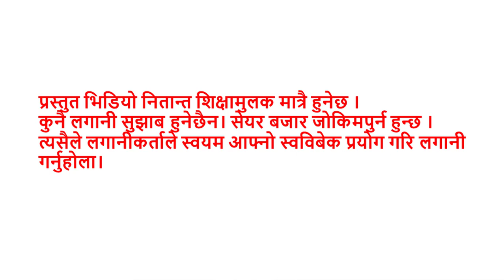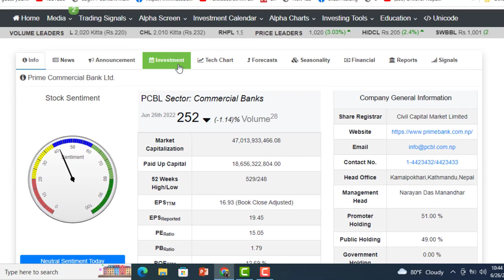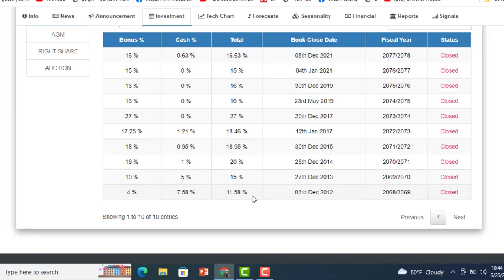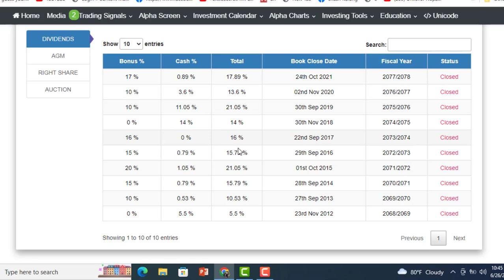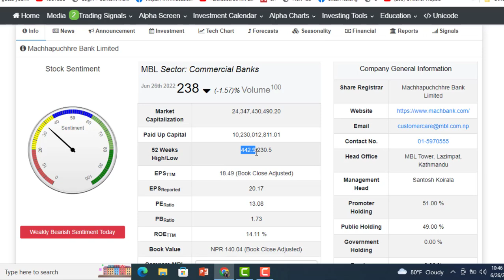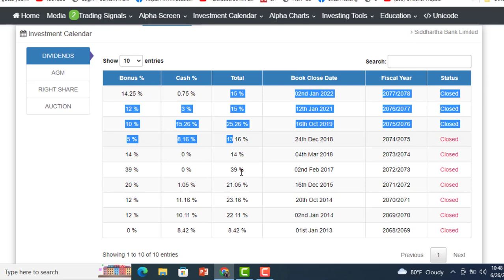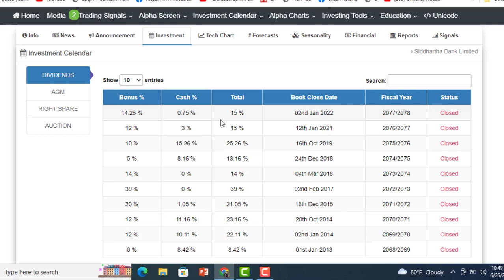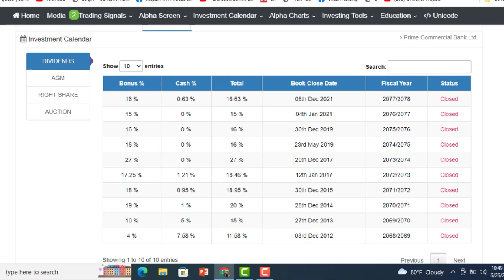यी 4 कमर्सियल बैंकको सेयर सस्तो हुदानै किनेर राख्नुहोस। IPO को नतिजा छिटो हेर्नुहोस। Share Market ।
VALUE INVEST के हो ? How to Identify Undervalued Stocks। ENTREPRENUER NEPAL । VALUE INVEST NEPALI।

साथीहरु डटकम बाट पैसा कमाउन यो लिंक मा क्लिक गरेर आफ्नो एकाउण्ट बनाउनुहोस

घरमै बसेर दैनिक 500 देखि 1000 सम्म कमाउनुहोस। Best Earning App In Nepal 2022 | How To Earn Money